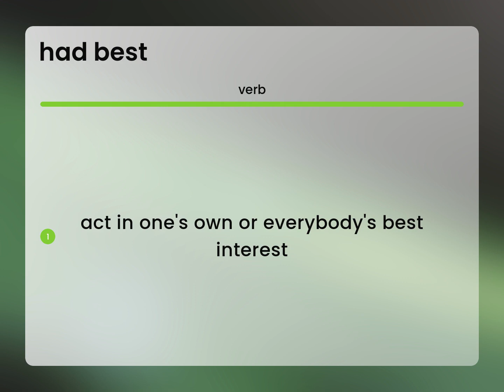Had best | HAD BEST meaning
HAD BEST definition

Susan Miller (2023, June 19.) Had best in the dictionary